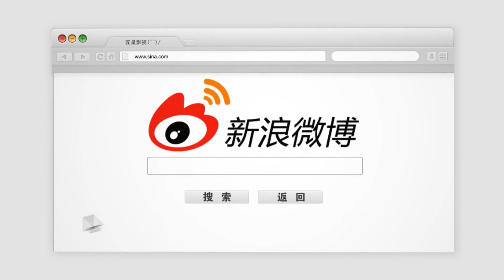王源为餐厅内吸烟发声明致歉：我做了一个错误的榜样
王源在餐厅吸烟，像一个老手，之后王源主动道歉，愿意主动接受惩罚